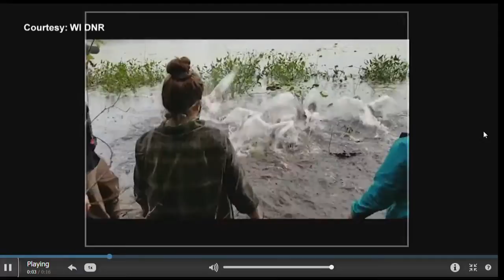Trumpeter Swan Research Project